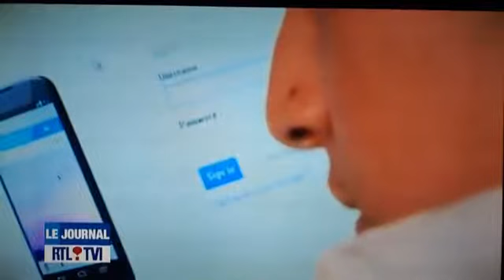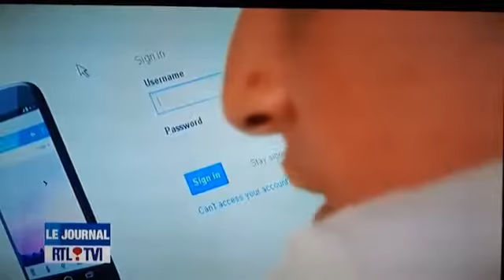L'HEDIM Ahmed Avocat affaire piratage informatique